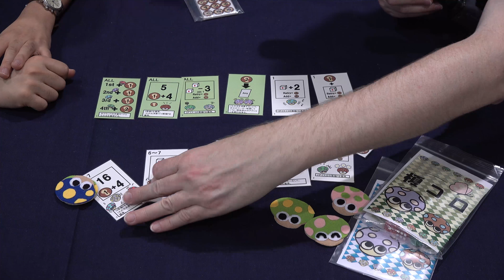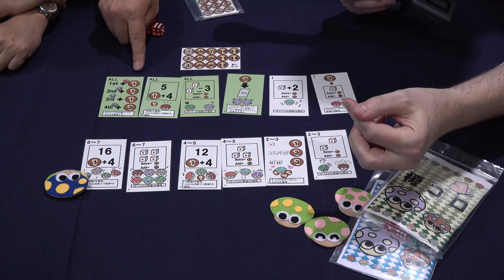Eno Koro / 榎コロ — game overview at Tokyo Game Market • May 2018